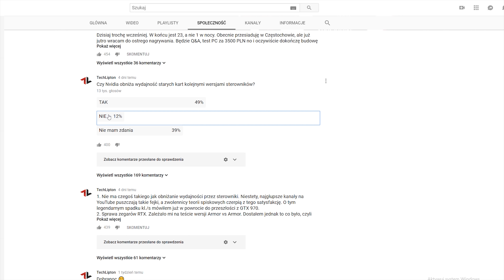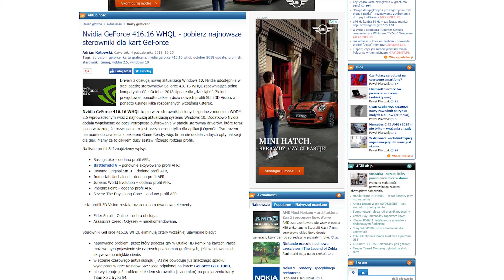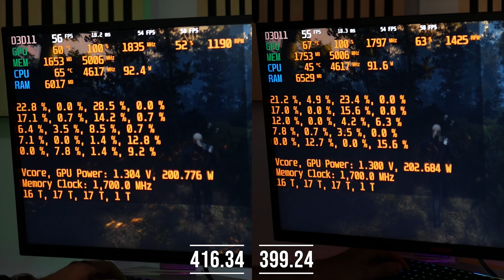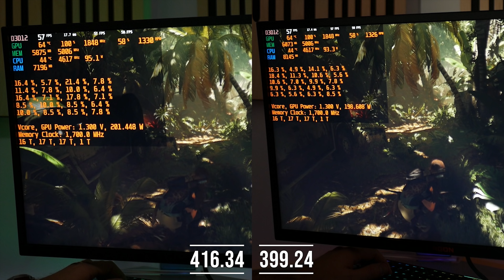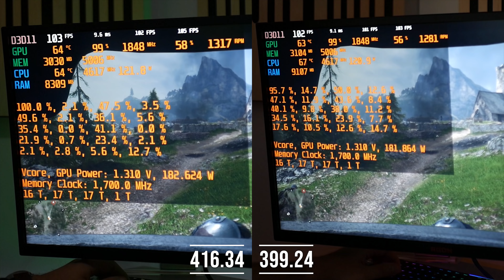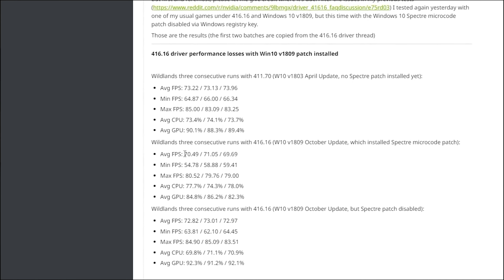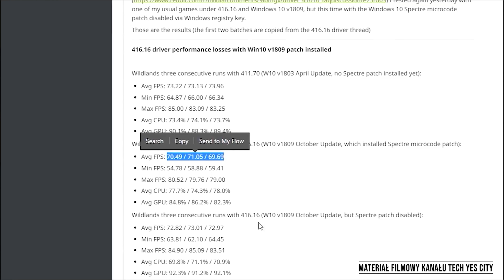NVIDIA OBNIŻA wydajność swoich kart? TEST!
Czy macie racje? Czy testy potwierdzą to, że NVIDIA celowo obniża wydajność starych kart graficznych? Przeprowadzona przeze mnie ankieta nie pozostawia żadnych wątpliwości - według większości z Was, takie działanie ma miejsce. Czas się jednak o tym przekonać na polu bezpośredniego porównania!

Ustawienia gier (wszystkie testy przeprowadzono w 2560x1440)
Wiedźmin 3: Dziki Gon: detale ultra, HBAO+ bez HW
Tom Clancy's Ghost Recon: detale ultra, AFx16, HBAO+
Wolfenstein II: The New Colossus: detale mein leben!
Shadow of the Tomb Raider: DirectX 12, bardzo wysokie, TAA
Battlefield 1: detale ultra
Assassin's Creed: Origins: detale ultra wysokie
PUBG: detale ultra
Forza Horizon 3: detale ultra, AFx16